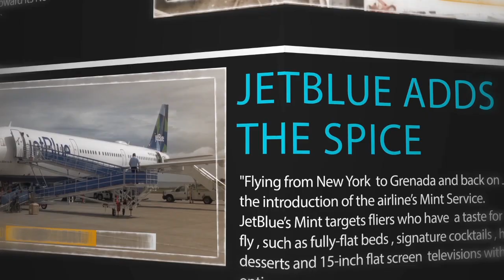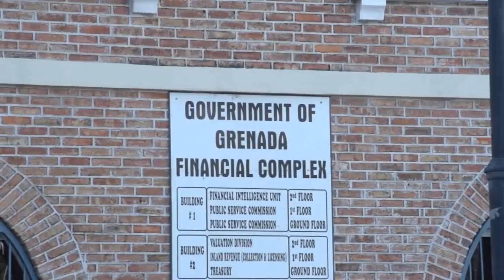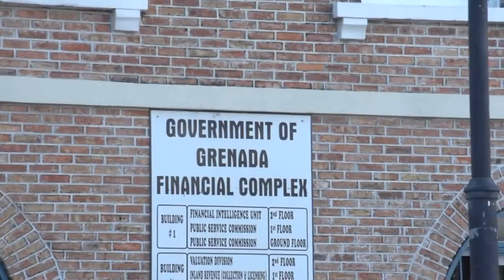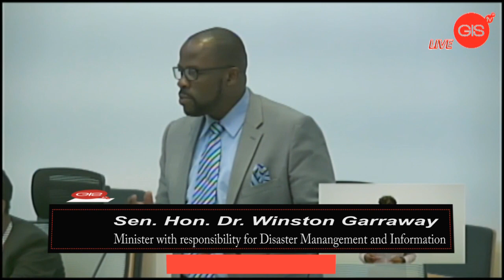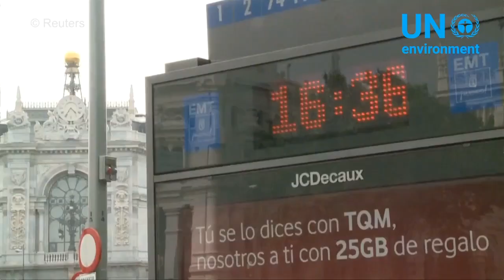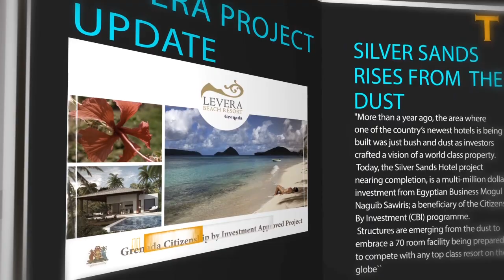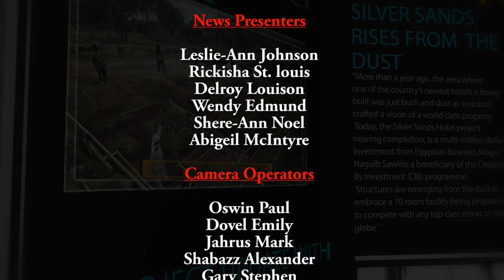THE NATIONAL FRIDAY 7TH DECEMBER 2018.